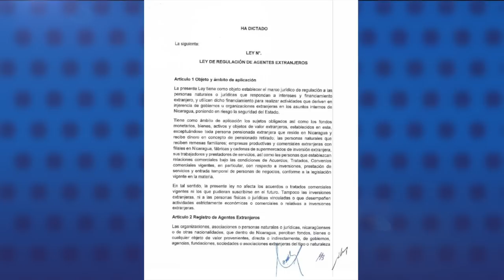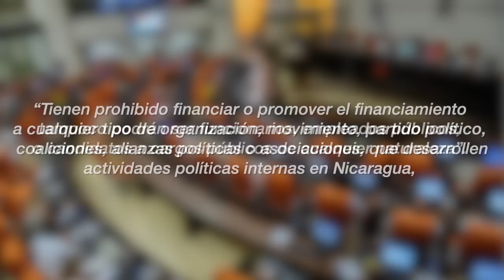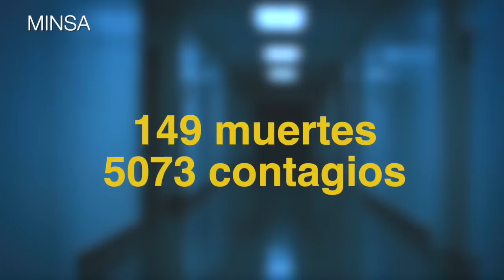Ortega propone ley para criminalizar donaciones externas a sociedad civil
Las noticias más importantes para este 22 de septiembre:
-Gobierno descalifica los informes de Derechos Humanos de la ONU en la Asamblea General del organismo
-Presentación de la propuesta de reformas electorales
-Minsa estanca a 2 las muertes por covid-19, mientras continúa el luto en personal médico
-Recomendación del día | En nuestro canal de YouTube te invitamos a ver el video, Los crímenes de odio, y el discurso de amor de Ortega y Murillo, en la sátira de las noticias de La Última Mirada News